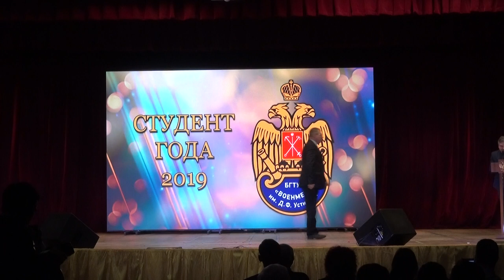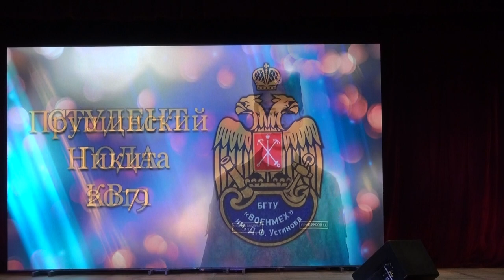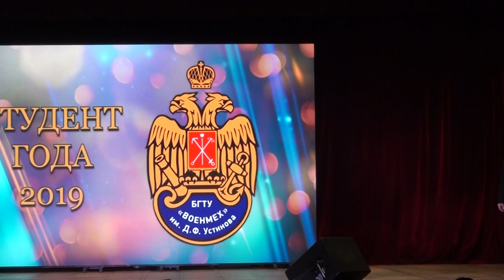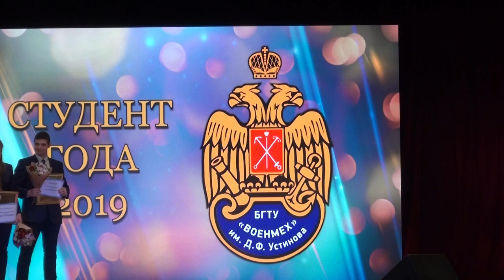Студент года 2019